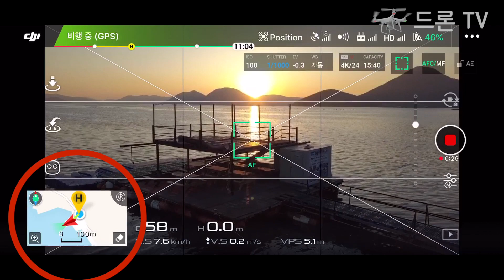🚁드론 입문 영상 - Dji go4 앱 초기화면 소개 (항공촬영시 필요한 부분을 알려드립니다) (자막)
이번 시간에는 항공촬영시 기본적으로 꼭 알아야할
DJI GO APP 초기화면에대해 알아보겠습니다.